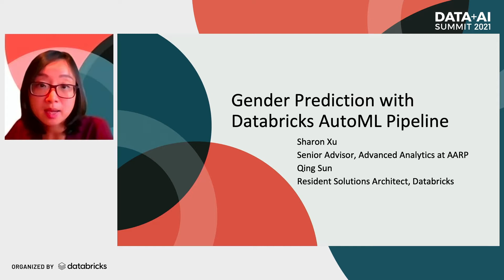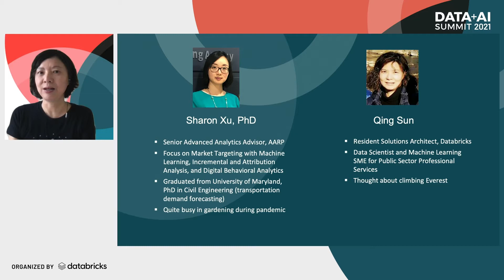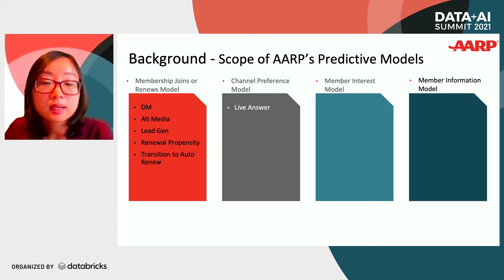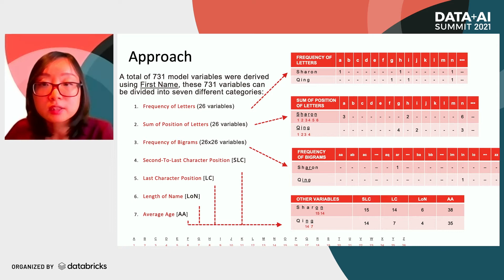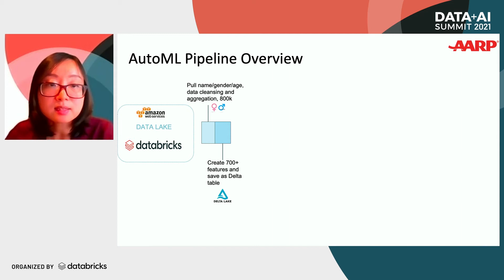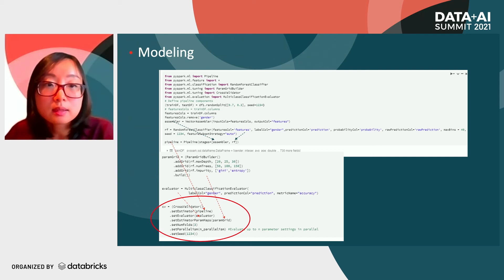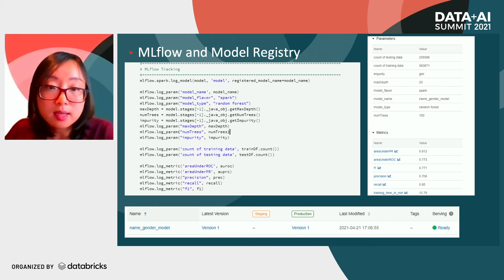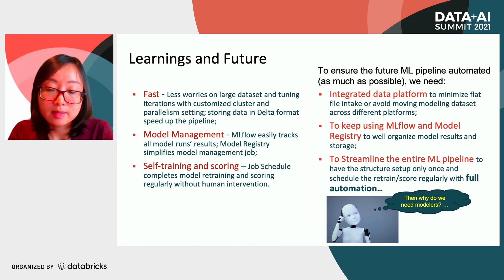Gender Prediction with Databricks AutoML Pipeline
As the nation’s leading advocate for people aged 50+, each month AARP conducts thousands of campaigns made up of hundreds of millions of emails, mails and phone calls to over 37 million members and a broader universe of non-members. Missing information on demographics results in less accurate profiling and targeting strategies. For example, there are 1.5 Million active members and 15 Million expired members missing gender information in AARP’s database. The Name gender model is a use case where AARP Data Analytics team utilized the Databricks Lakehouse platform to create a fully automated machine learning model. The Random Forest Classifier used 800 thousand existing distinct first names, ages, and over 700 variables derived from the letter composition of first names to predict gender. It leveraged MLflow to track the accuracy of models and log the metrics overtime, and registered multiple model versions to pick the best for production. Model training and scoring were scheduled and the auto ML pipeline significantly minimized manual working hours after the initial set up. As a result, AARP dramatically (and accurately) improved the coverage of gender information from about 92.5% to 99.5%.